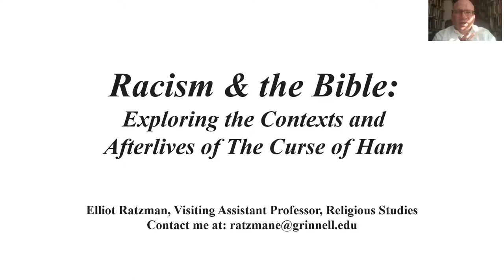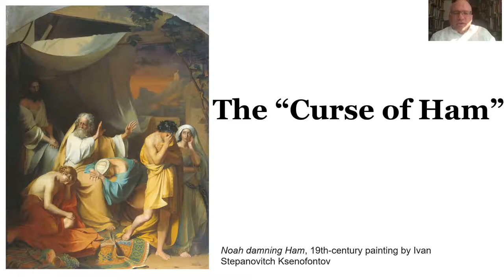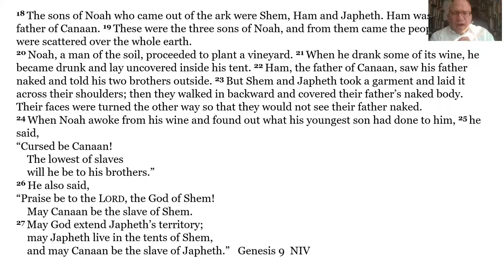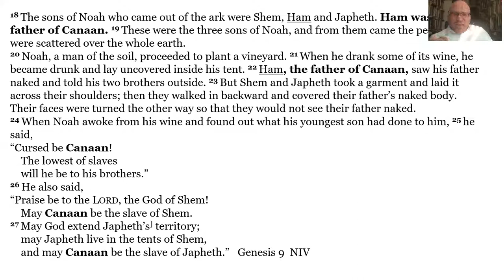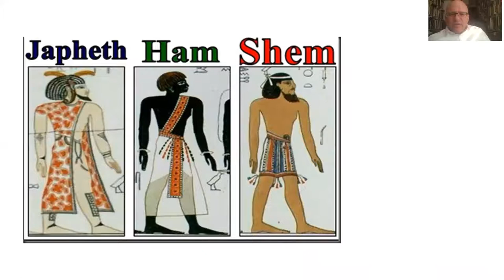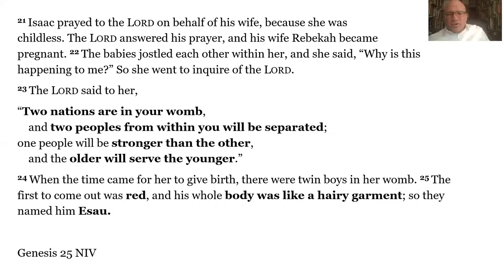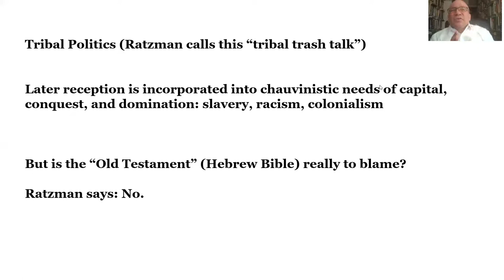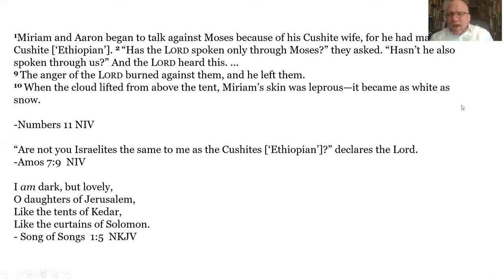Ratzman on Curse of Ham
Short talk about the use of Biblical texts for racist purposes.